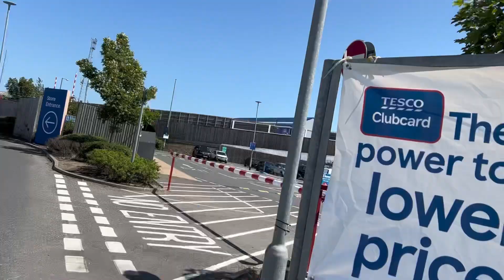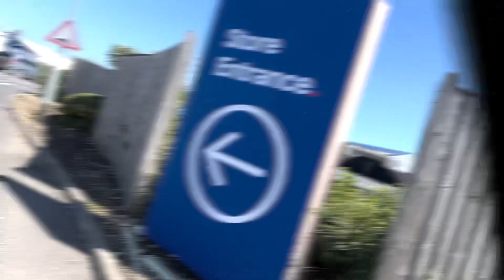Fratton Park! Portsmouth vs Bristol City Matchday Vlog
Buy a football shirt for £15!